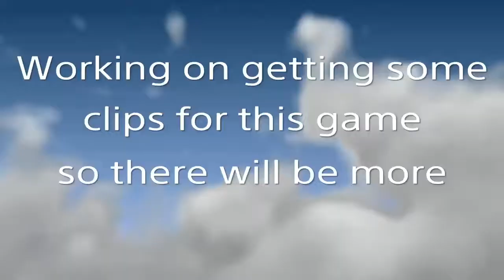Lag.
There will be more in the future